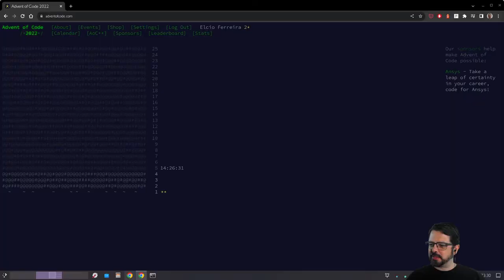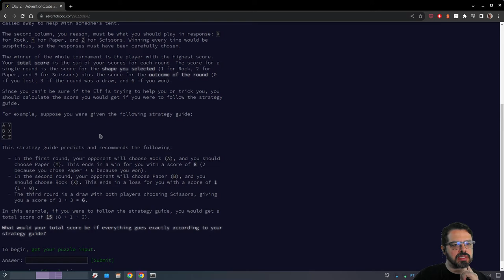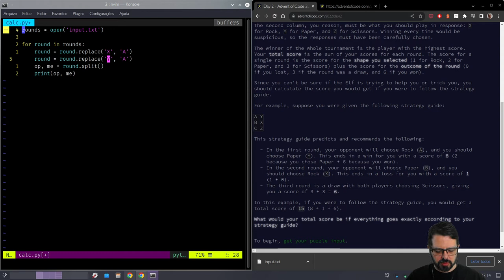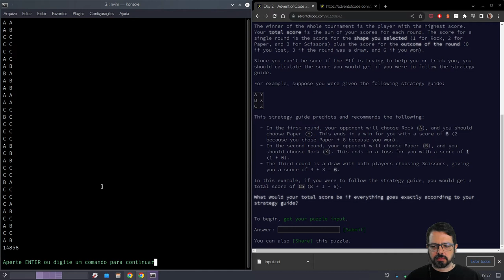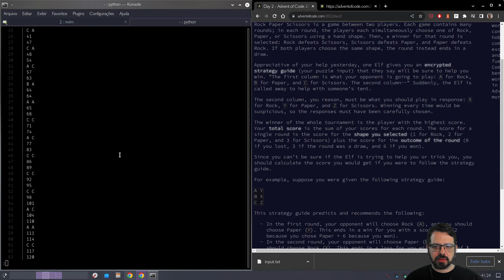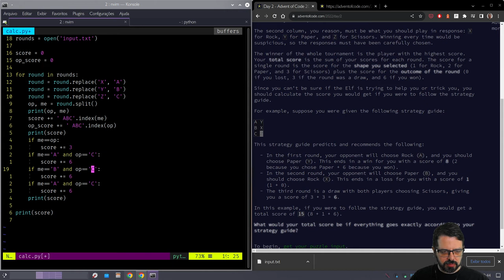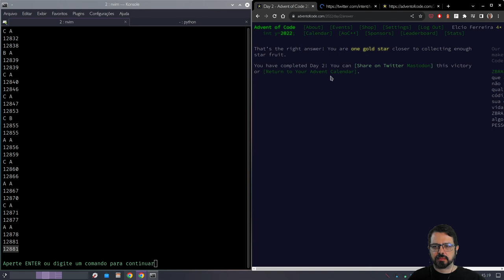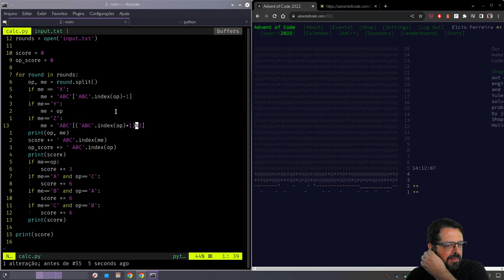Advent of Code 2022 Day 2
Advent of Code é um desafio de programação que apresenta 25 problemas graduais durante o mês de Dezembro. Joga lá você também!